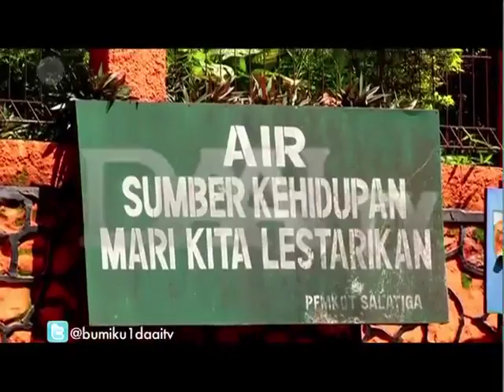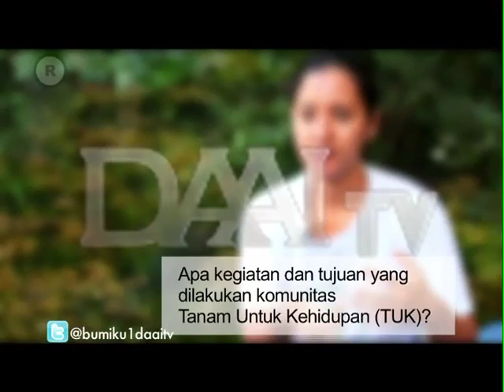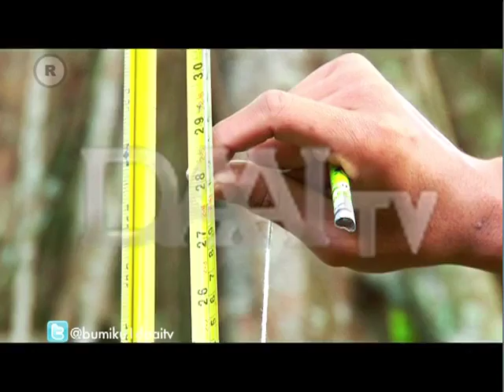Konservasi Mata Air 2